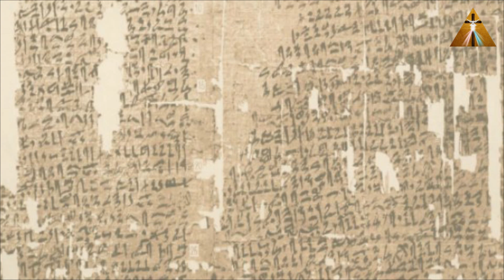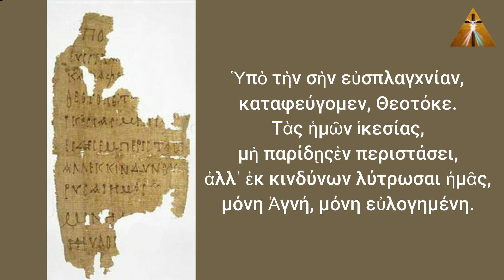La Oración Mas Antigua de la Historia Dedicada a la Santísima Virgen María